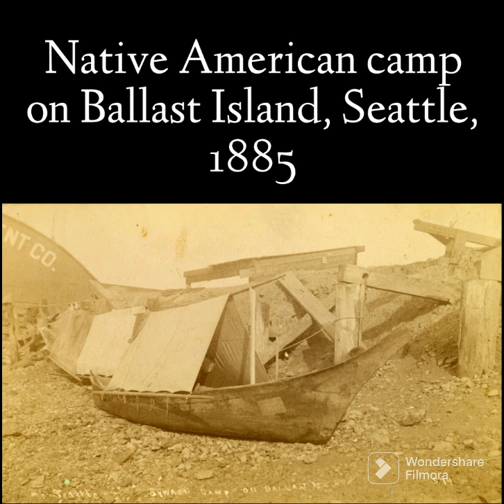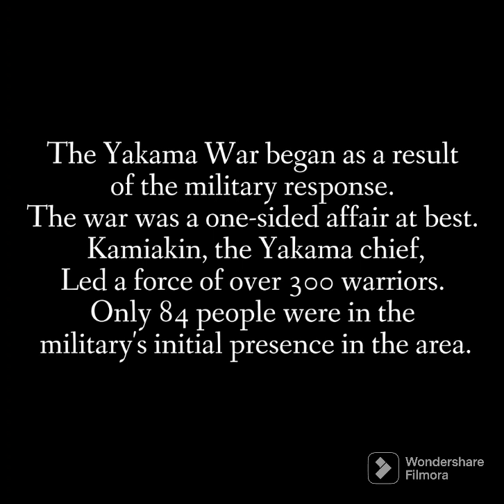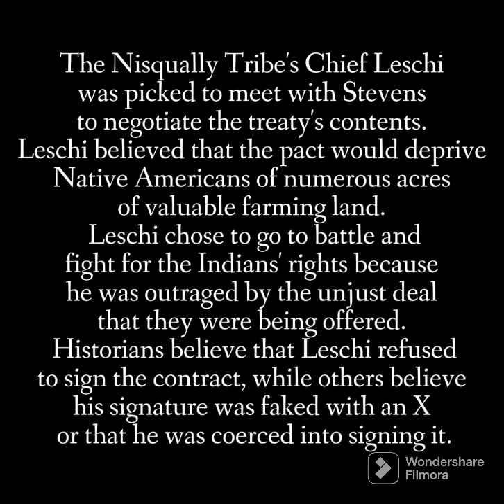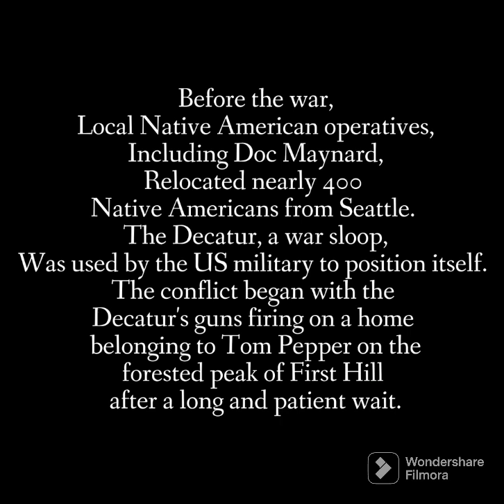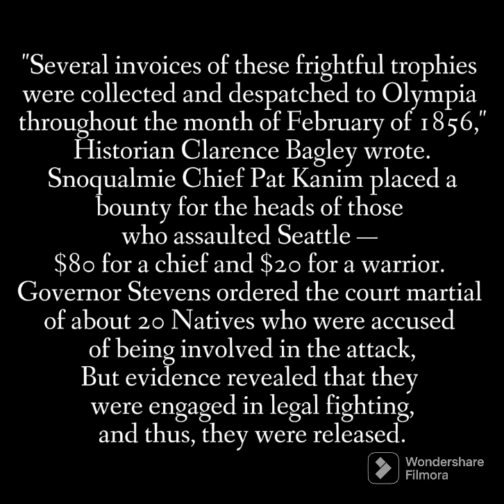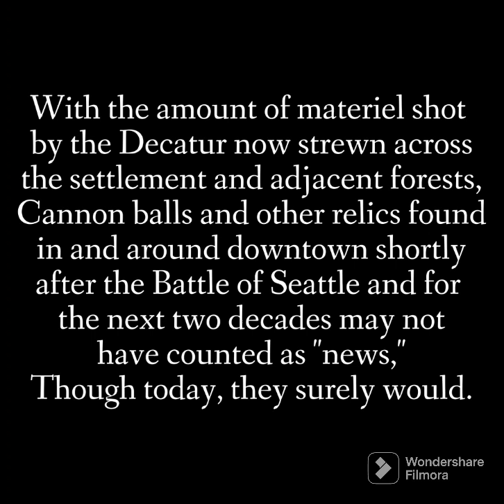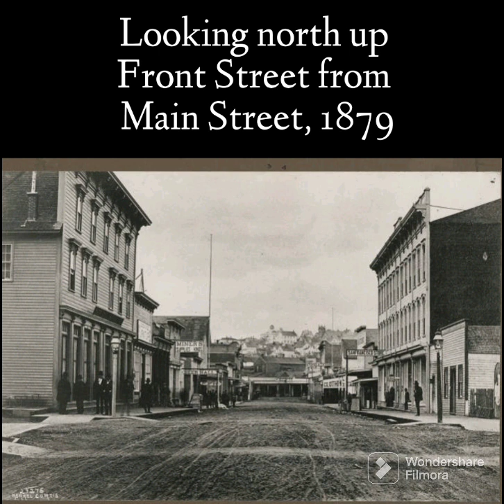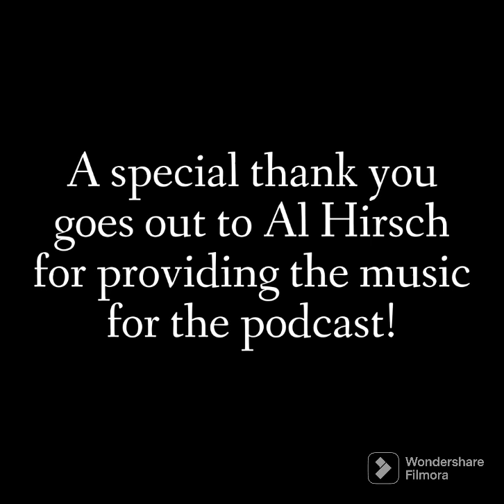The 1856 Battle of Seattle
The Battle of Seattle was part of the Puget Sound War, and pitted the United States Navy against fighters from several tribes in the area. Several tribal leaders took to the streets in order to force a better agreement or to expel the whites from their traditional lands as a result of the treaties of 1854-55 not being approved by Congress for more than three years and many of the benefits for tribes being reduced, delayed, and disputed.
By the end of 1855, European American settlers in the Puget Sound region were in grave danger of being attacked by armed bandits.
During the early hours of the 26th of January, 1856, Native Americans launched an attack on Seattle, following months of raids and clashes with federal forces in southern King County and Thurston County.